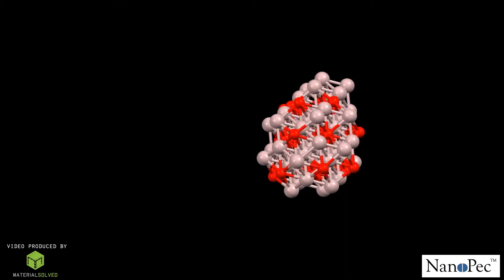Membranes and Quantum Dots in LCD lids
The video tells how new membranes are used in building the LCD lids.

The molecules are created with real scale in angstroms.